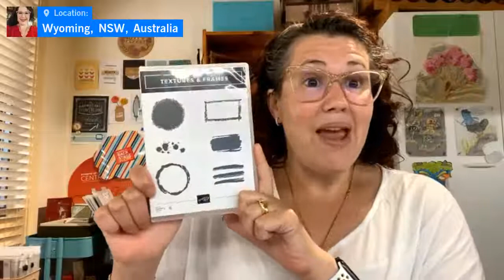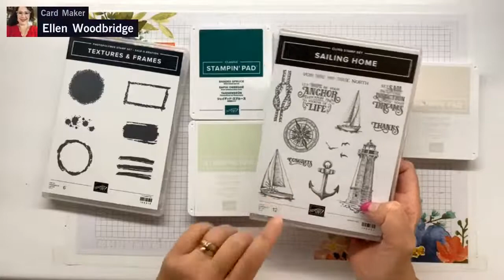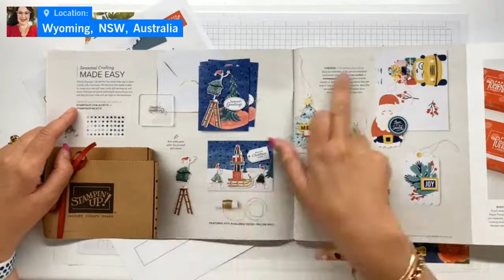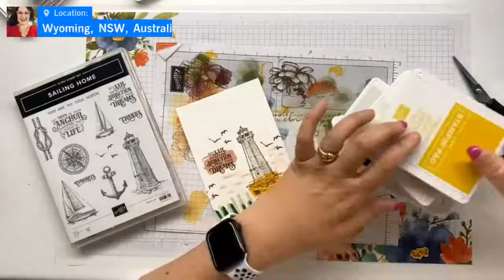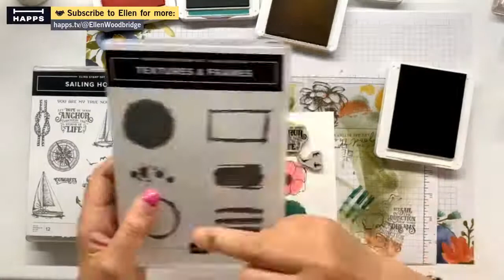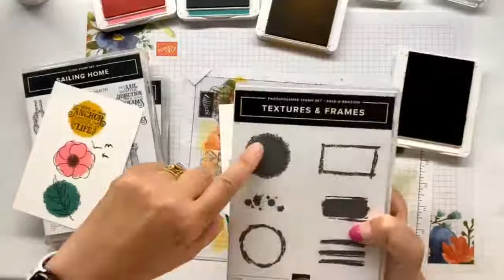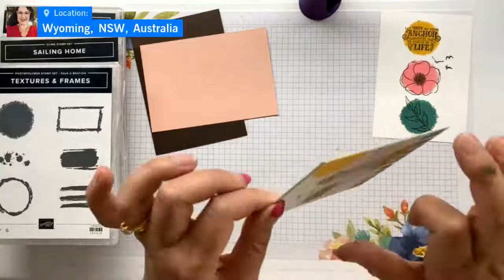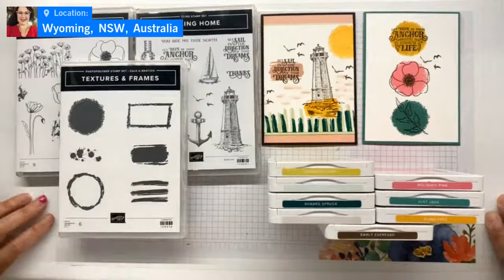Stampin' Up! Textures & Frames, Sailing Home and Painted Poppies Colour Combo Card Take 2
S H O P for Stampin’ Up! products and Earn FREE Sale-A-Bration Products